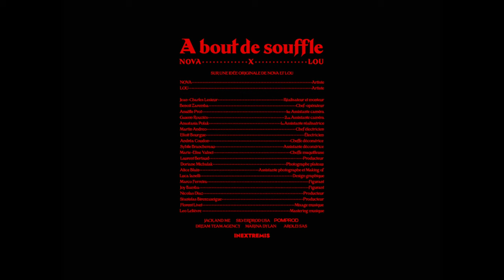NOVA, Lou - À BOUT DE SOUFFLE (behind the scenes)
behind the scenes of the “À BOUT DE SOUFFLE” music video by NOVA & @LouMusiqueOfficiel
(an original idea by NOVA and Lou)

 / novluno
X :

 / dylanmusicoff

Credits:
Réalisateur et monteur : Jean-Charles Lesieur
Chef-opérateur : Benoit Zaremba
1ère Assistante caméra : Anaëlle Prot
2nde Assistante caméra : Gwenn Rouziès
Assistante réalisatrice : Anastasia Polak
Chef électricien : Martin Andreo
Électricien et monteur VFX : Eliott Bourgue
Cheffe décoratrice : Andréa Coudon
Assistante décoratrice : Sybile Branchereau
Cheffe maquilleuse : Marie-Elise Valnet
Producteur vidéo : Nicolas Diaz
Producteur vidéo  : Stanislas Birenzweigue
Design graphique : Luca Lanelli
Photographe plateau : Doriane Michalak
Assistante photographe et Making of : Alice Blain
Figurant : Marco Ferreira
Figurante : Joy Bamba
Auteurs, compositeurs : Dylan Marina, Lou Jean
Producteur, réalisateur musique et éditeur : Laurent Bertaud
Producteur : Pascal Barbe (Dream Team Agency)
Producteur, Label : Franck Bondrille (Silverprod USA)
Distributeur : Universal Music Group / MCA

Merci à Lizzy Studnia pour les vêtements ;
- Collier en perle (Lou) : Isabelle Toledano
- Colliers strass (NOVA) : Isabelle Toledano
- Bagues (NOVA) : Thomas Sabo
- Barette rouge (NOVA) : Aline Schmitt
- Veste blanche (Lou) : V de Vinster
- Chemise (NOVA) : Caroll
- Robe (Lou) : Caroll

Le reste de nos outfits : SANDRO, GANNI, SOEUR, CAMPER

Official “À BOUT DE SOUFFLE” Lyrics :
J’peux plus me contrôler, t’es dans toutes mes pensées
À peine un touché.. je perd mon sang froid
On sait faire semblant la journée mais la nuit vient nous rattraper
Je cède au danger. T’allumes un feu en moi.
Puisque lorsqu’ils partent, tes mains reviennent à ma peau, parcourent de nouveaux ruisseaux
Et les heures nous narguent. Le temps est un concept qui n'atteint pas notre tempo.
(Oooh)
J’veux te sentir dans mon cou
Que toi et moi on teste tout
Dans tes bras jamais j’ne surjoue
À bout de souffle
(Oooh)
T’aimer me rends fou
Je n’peux plus faire demi-tour
On passe de la haine à l’amour
Te passer à côté sans te toucher
Presque comme prisonnière du moindre contact
Leurs yeux posés sur toi, moi sur tes moindres pas
J’attends ton seul signal pour provoquer l’impact. (Pour provoquer l'impact)
Effleurer tes hanches. Ma langue balaient les vagues et divague, je glisse sur nos nuits blanches
Les courbes se déhanchent, essoufflé, je rêve d’un orage, d'une avalanche, que la barque penche, ooooh.
(Ouhhh)
C’est comme un rendez vous
Entre l’effort et le doux
Et chaque seconde est à nous
(Ouhhh)
La tentation a ton goût
Et ton regard de velours
Où nous mène tous ces remous
Je dépose mon gloss sur tes lèvres gercées
Nos souffles coupés par de tendres baisés
J’étouffe, je rougis, je te laisse me noyer, eh, eh
Ouhhh, j’veux te sentir dans mon cou
Oooh, t’aimer me rends fou
(Et ton regard ton velours)
(Ou nous mène tous ces remous)
À l'amour
(Ouhhh)

JACK AND ME
SILVERPROD USA
POMPROD
DREAM TEAM AGENCY
MARINA DYLAN
AROLEI
INEXTREMIS